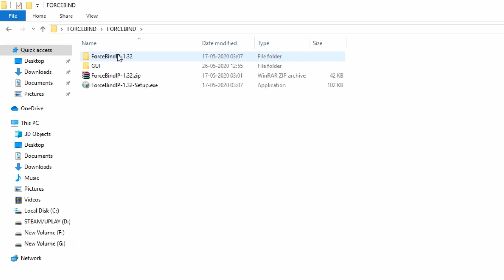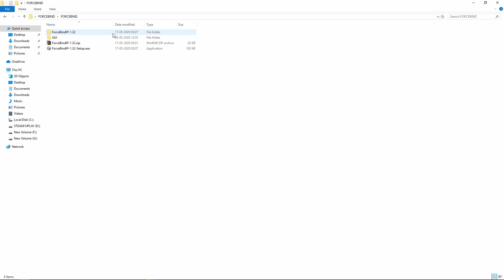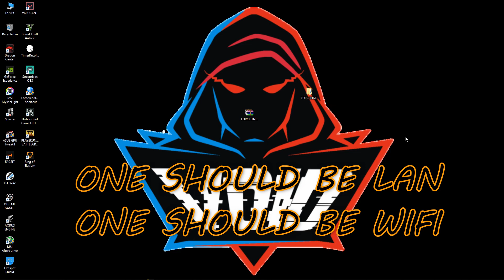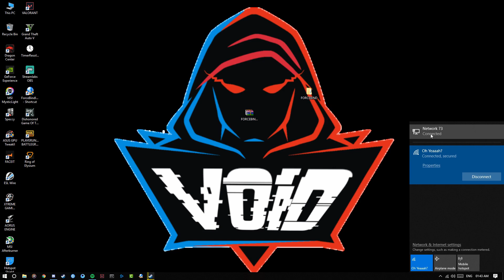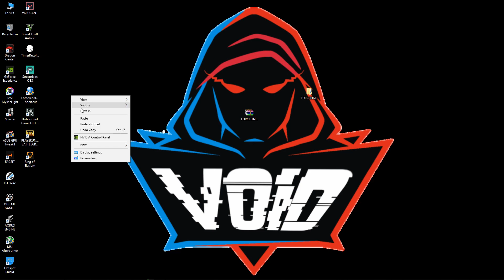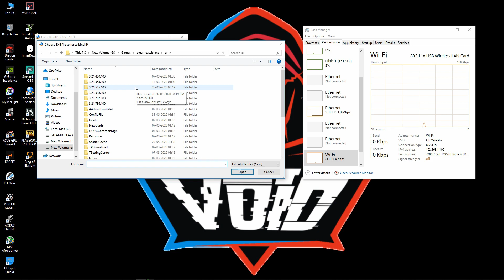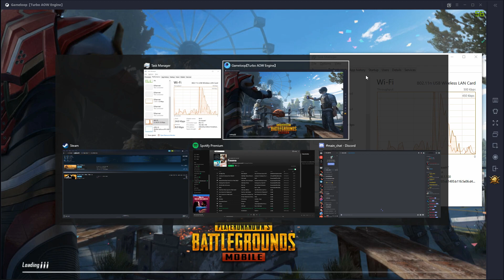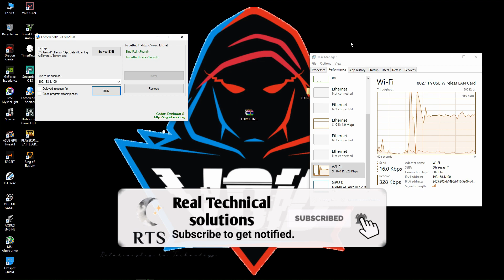HOW TO USE 2 DIFFERENT INTERNET CONNECTIONS IN ONE PC AT SAME TIME!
Here's the link to ForceBindIP complete Package